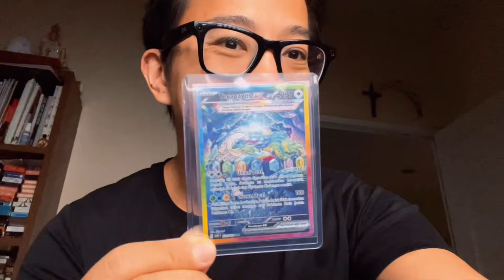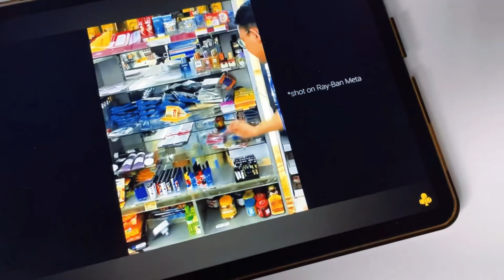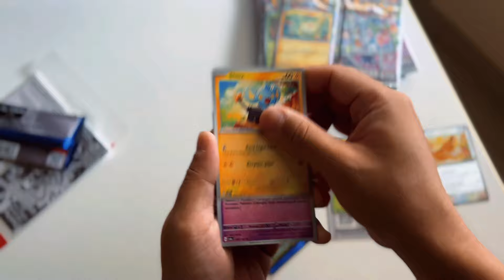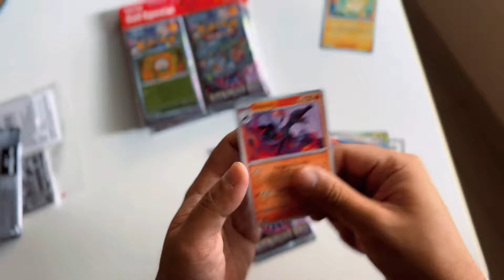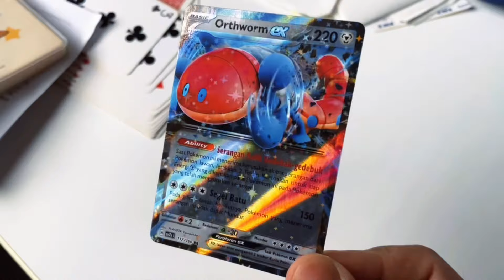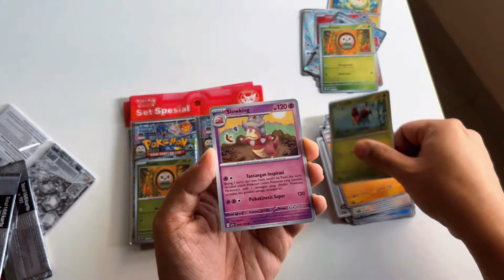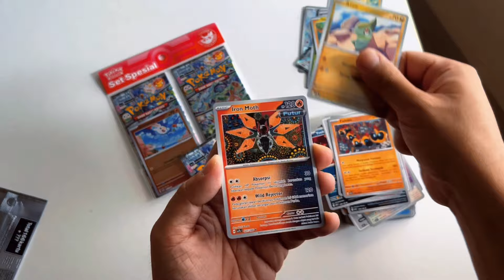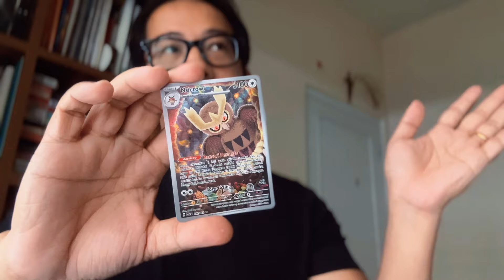UNBOXING SET BIMBINGAN RASI SPESIAL INDOMARET!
Set ini sejujurnya fun untuk di brewek dan di unboxing.
Cuma emang barangnya susah di temuin especially di minggu minggu awal rilisnya set ini.

ini adalah set spesial indomaret.
Semacam mini set yang isinya 2 booster pack dan 1 kartu promo.
Set ini bisa di beli di Indomaret tapi sayangnya barangnya sering banget abis dan susah di cari.

Tapi kita bisa dapet beberapa set dan akan kita buka di video hari ini.
Apakah bakal wangy dari box sebelumnya?

Thank you buat support dan dukungan kalian!

Udah follow Pokkedo?

Mau jajan kartu?